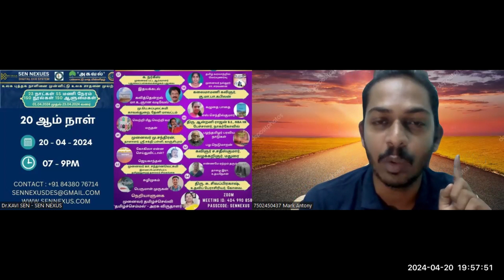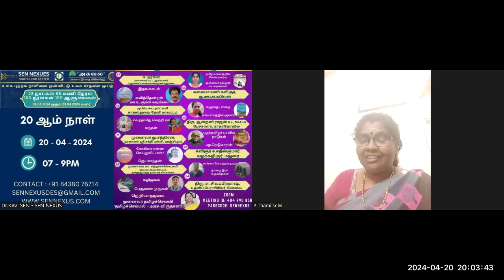20th Day | 60th Book - உலக புத்தக நாள் உலக சாதனை | 23 நாட்கள் - 150 நூல் அறிமுகம் - சென் நெக்சஸ்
ஏப்ரல் 23 உலக புத்தக தினத்தை முன்னிட்டு ஓர் உலக சாதனை நிகழ்வு!

30 நாட்கள்
150 நூல்கள்
150 மதிப்புரைகள்
8 நிகழ்வுகள்

என உலக புத்தக தினத்தை முன்னிட்டு உலக சாதனைப் படைக்கும் நிகழ்வாக 'நூல் மதிப்புரை வழங்கும் நிகழ்வு' 2024 ஏப்ரல் மாதம் முழுமைக்கும் நடைபெறவுள்ளது. உலக புத்தக நாளான 23 ஆம் தேதி மட்டுமே 70 ஆளுமைகள் 70 நூல்களை அறிமுகம் செய்யவுள்ளனர். மாபெரும் நிகழ்வாக இணையம் வழியே நடைபெறவுள்ளது. விரும்புவோர் இணையம் வழி இணைந்து பார்வையிடலாம். அதற்கு எங்கள் குழுவில் இணைந்து பயணிக்க வேண்டும். தங்களது கருத்துக்களை வழங்கலாம்.
நன்றி!

SEN NEXUS - BOOK WRITE NOW HUB
புதுவை